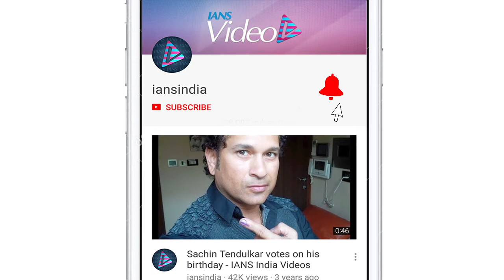Ayushmann starts physical transformation process for role of cross-functional athlete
Actor Ayushmann Khurrana has started work on physically transforming himself for his role of a cross-functional athlete in an upcoming love story directed by Abhishek Kapoor.